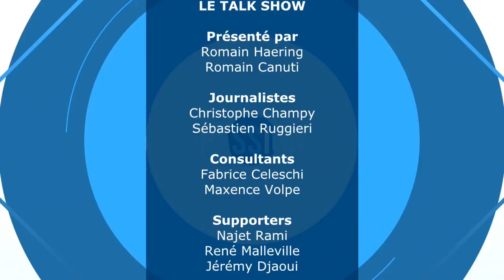Talk Show du 10/04, partie 7 : questions/réponses